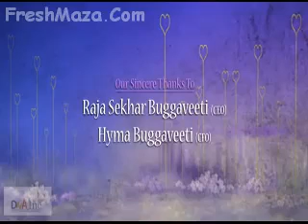Lovestory award winning shortfilm